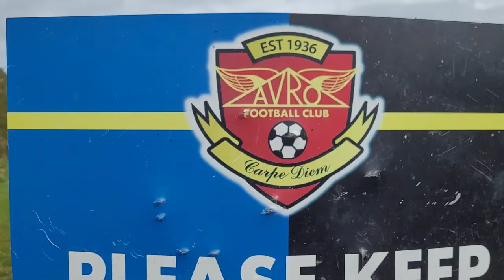How the Principles of Play help children learn soccer ⚽️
The Coaching Manual's Technical Director, Paul Bright, talks about how when children grasp the Principles of Play from a young age, it frees them up to be creative and learn more about playing the sport.